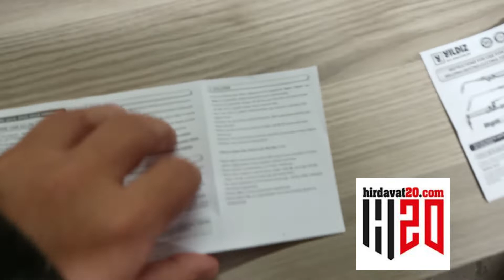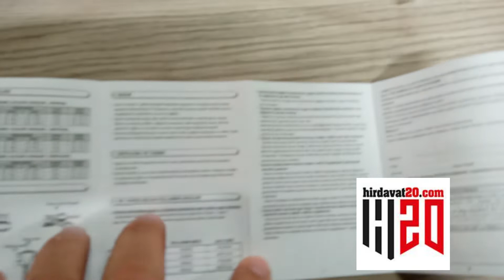Yıldız kesme hamlaç takımı ve sap propan oksijen -Hirdavat20.com Denizli Özbu Oto Çelik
Yıldız Kesme Hamlaç Takımı + Sap Propan-Oksijen - 4426P (2601+4410P+4420P+44907)

Teknik Özellikler
Oksijen-Yanıcı gaz kesme uygulamaları.
EN ISO 5172 standardına uygunluk
Enjektörlü Tip kesme Ekipmanı
Gaz Cinsine özel tasarım (Propan / Doğal Gaz / Asetilen)
Kullanım kolaylığı dikkate alınmış hafif tasarım
Sızdırmazlığı sağlayan O-ring sistemi, iyileştirilmiş Tetik Sistemi
0-100 mm kesme kapasitesi
Alev emniyet bağlanmaya uygun tasarım.
Kesme Kapasitesi :3-100 mm
İçeriği :Kesme Ham+Tutamak+Kesme Lüle+Pergel,Nokta ve Araba
Gaz Cinsi :Oksijen - Propan
Diğer Özellikler
Stok Kodu YILDIZ4426P
Marka Yıldız Gaz
Stok Durumu Var
Garanti (Yıl) 2

Denizli Yapı Hırdavat Toptancısı  Özbu Oto Çelik Firması olarak aşağıda ismi yazılı firmaların Denizli Bayiliğini yapmaktadır ;

İzeltaş
Elta
Magmaweld
Norm civata
DHT
Karbosan
Yıldız gaz armaturleri
Osaka
Black+decker

1977 yılında "civata ve hırdavat sektöründe en iyi  çözümler sunmak" ilkesiyle yola çıkan Hüseyin Özbudak tarafından kurulan, geçen 44 yıllık tecrübesini ortaya koyan Özbu Oto Çelik Denizli'de faaliyetine sürdürmektedir. ÖZBU OTO ÇELİK CİVATA HIRDAVAT VE TİC. LTD. ŞTİ. farklı sekmenlerde yer alan markalar ile müşterilerimizin taleplerine optimum çözümler sunmaktadır.

O günden bu güne her geçen yıl ürün çeşitlerini arttırarak binlerce mutlu müşteriye 10.000'den fazla ürün çeşidi ile Denizli ve çevre illere hizmet vermeye devam etmektedir. Firmamız Önce Hizmet” felsefesini benimseyerek; sizlere en iyi şekilde hizmet edebilmek için her geçen yıl ürün gamını genişletmiş, müşterilerinin tüm ihtiyaçlarını gidermeye çalışmıştır.

Sahip olduğumuz geçmişin tecrübeleri ile bugünün değerlerinin örtüşmesi ve müşterilerimizi ve çalışanlarımızı her zaman memnun eden sektöründe lider ve yeniliği yönlendiren bir firma olmak tek amacımızdır.

Adres Bilgilerimiz
2. Sanayi Sitesi 139 Sokak No: 17 Denizli
Telefon Numaramız